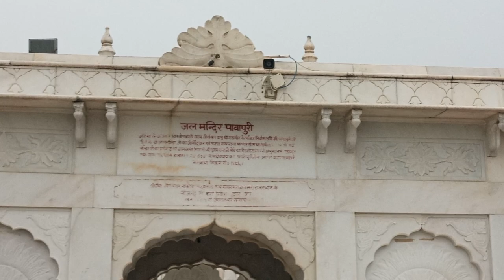JAL MANDIR PAWAPURI (NALANDA) , BIHAR TOUR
nalanda international university rajgir nalanda
nalanda ruins
nalanda open university
nalanda khandhar
trending video
trending clip
bihar beauty
nalanda beauty rajgir bihar
glass bridge rajgir
nature safari rajgir nalanda bihar
glass bridge nalanda bihar
adventure rajgir
nalanda visit